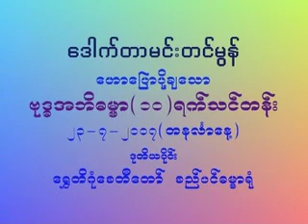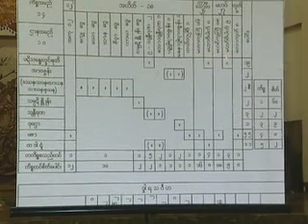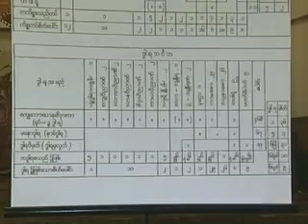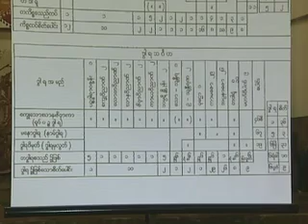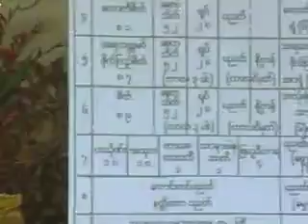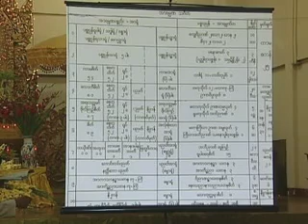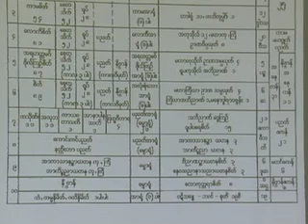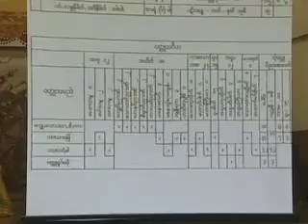၁၀။ ဗုဒ္ဓအဘိဓမ္မာသင်တန်း (ဒေါက်တာမင်းတင်မွန်) (ပကိဏ်းပိုင်း) (၂) ၂၃-၇-၂၀၀၇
၁၀။  ဗုဒ္ဓအဘိဓမ္မာသင်တန်း (ဒေါက်တာမင်းတင်မွန်) (ပကိဏ်းပိုင်း) (၂) ၂၃-၇-၂၀၀၇